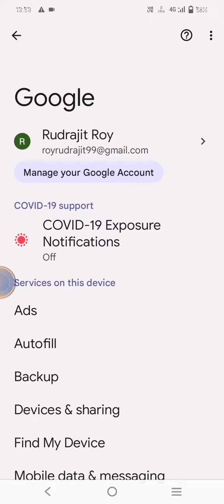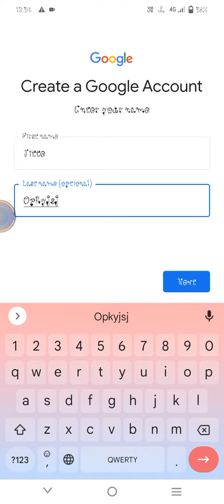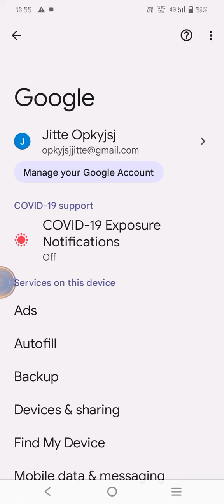How to create Google account from mobile. গুগল অ্যাকাউন্ট ক্যাসে বানায়